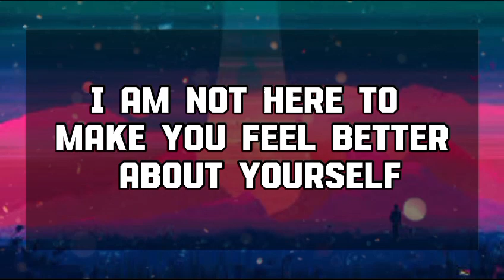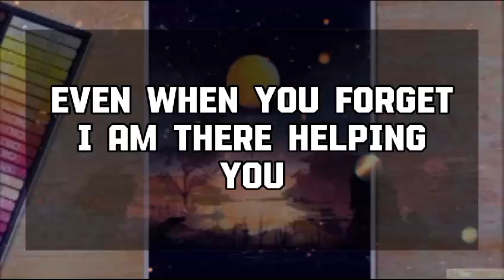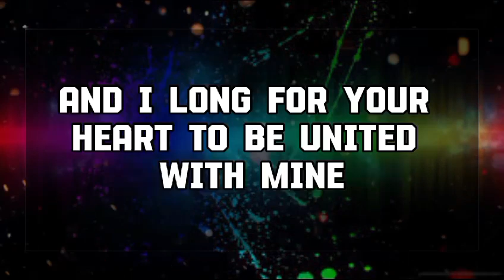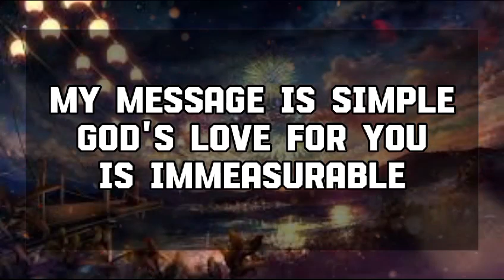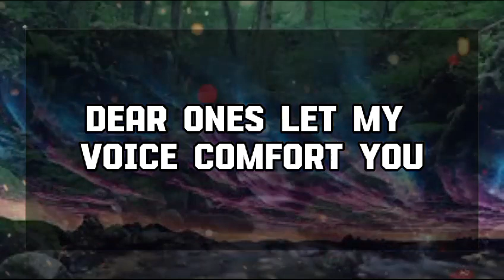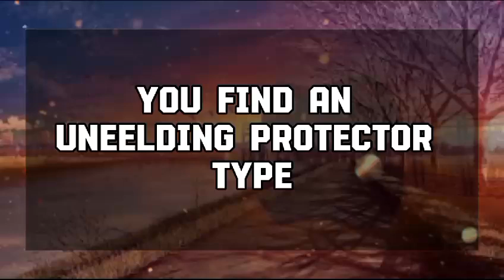God Message Today: A VERY DANGEROUS PERSON IS GOING TO KILL...God message || Universe message